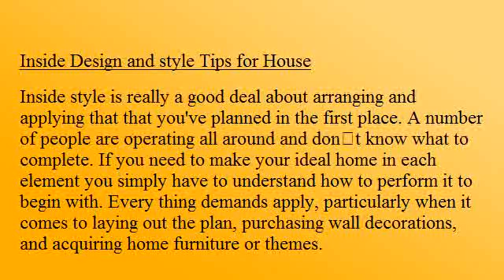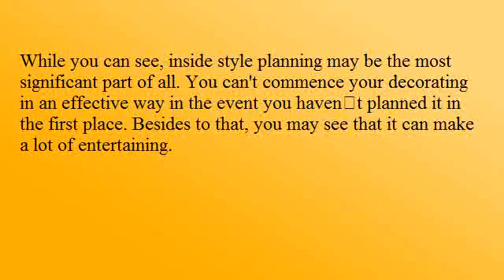Interior Design Tips Of Today